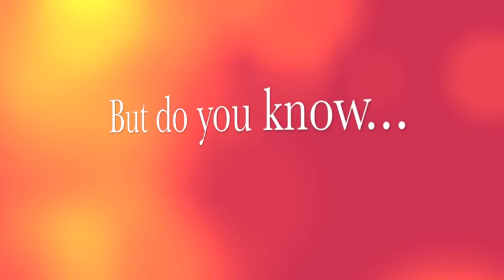The Sassy Side of Life Drum Major Style